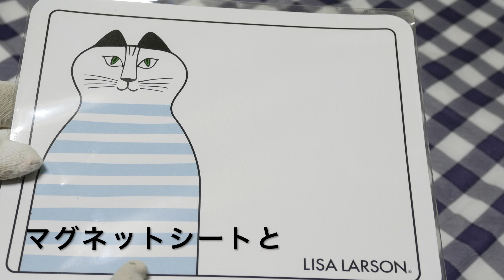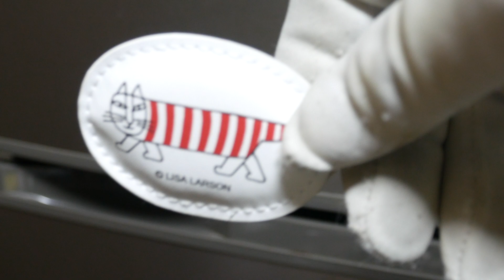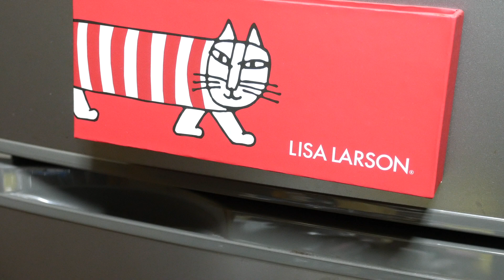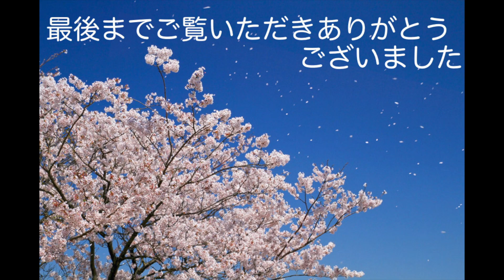[雑誌付録] リサ・ラーソンのマイキーと仲間たちのマグネット6点セットが付いてくる[リンネル]増刊とスヌーピー&チャーリーブラウンの美濃焼の豆皿が付いてくる[ミニ]通常の2020年6月号を開封してみた